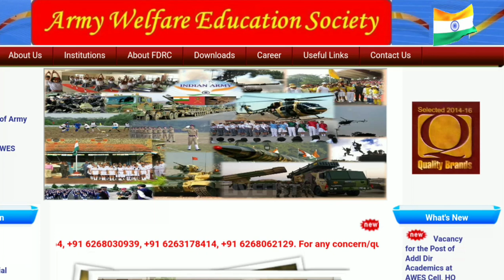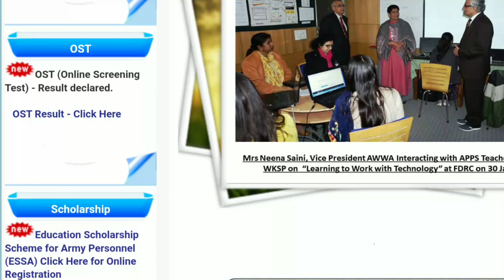AWES OST 2022 Result | AWES CSB Exam 2022 Result | APS OST 2022 Result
awes ost exam 2022 result
let's learn maths
csb exam 2022 result